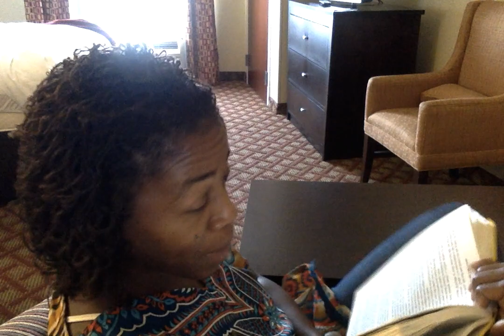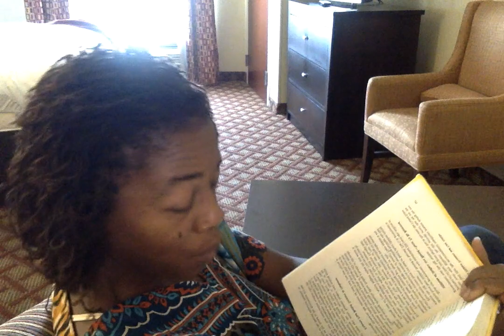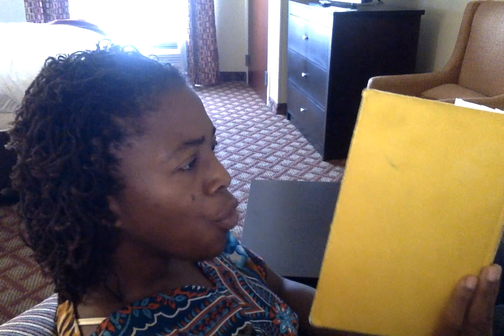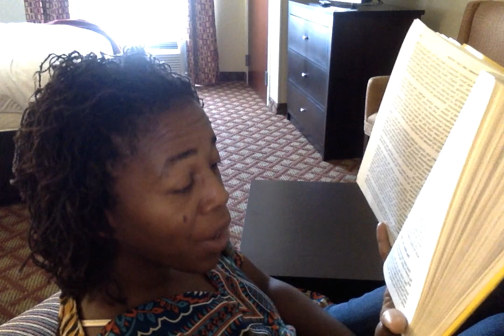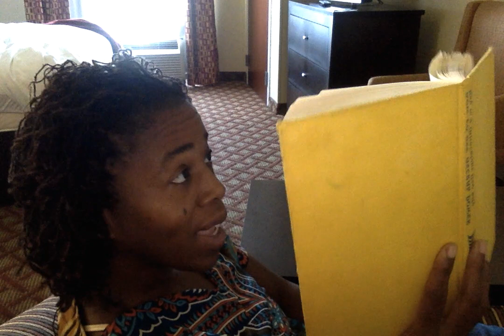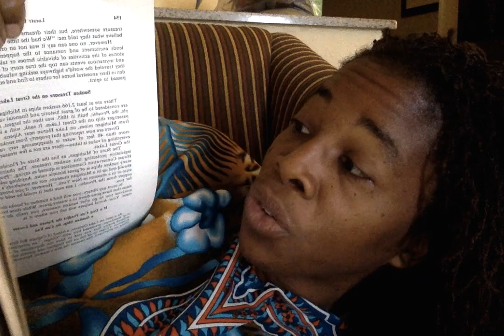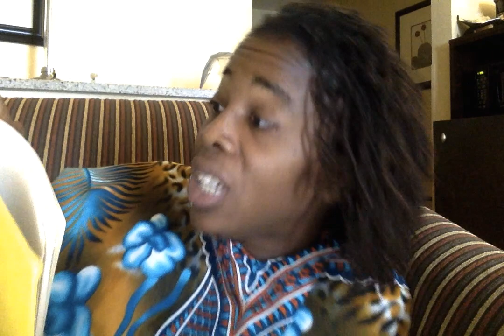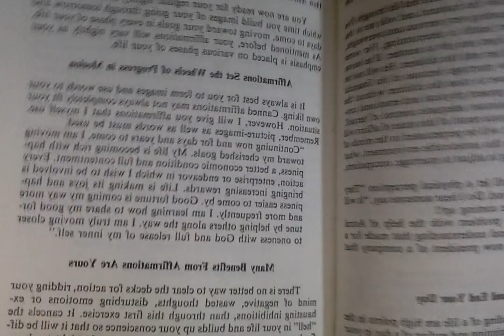Dr. Khadirah El-Bey: "LOST ITEMS? LOCATE WITH ASTRAL POWERS!"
Astral Power read along, to self empowerment.  You are value in our community and we are acknowledging you in all your greatness.  What's your special abilities.